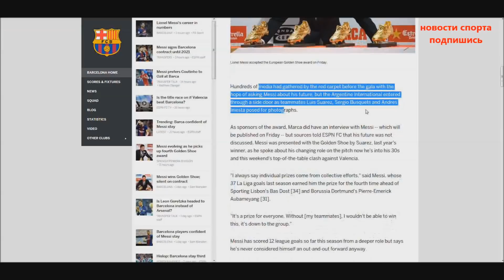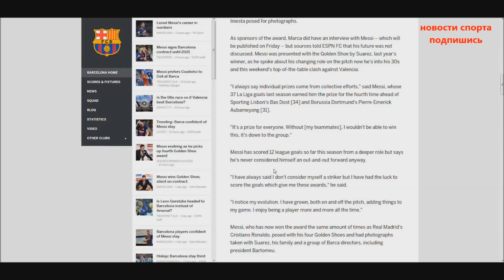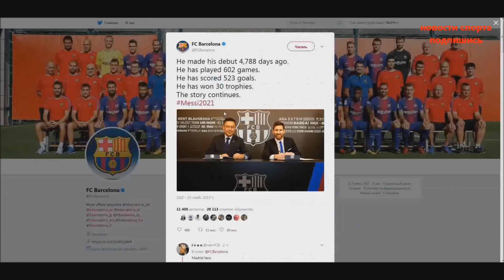Никакого Ман Сити только Барса! Месси остается и берет Золотую бутсу. Что он думает о ЧМ и ЛЧ.